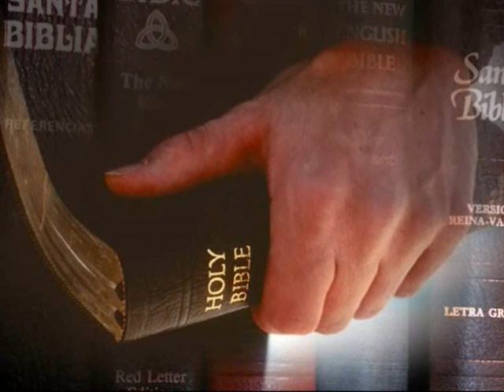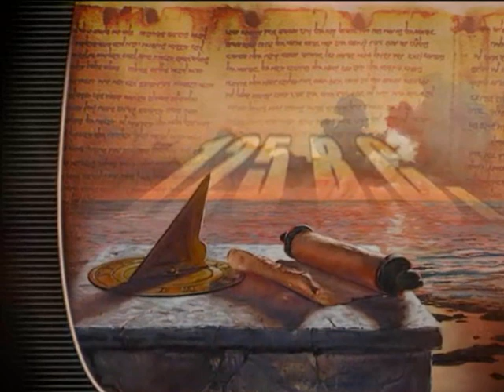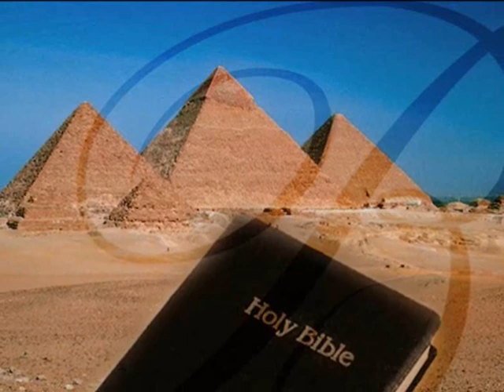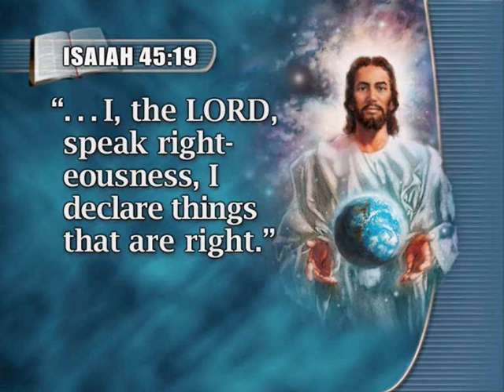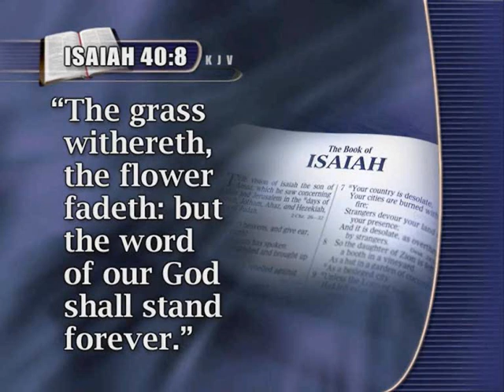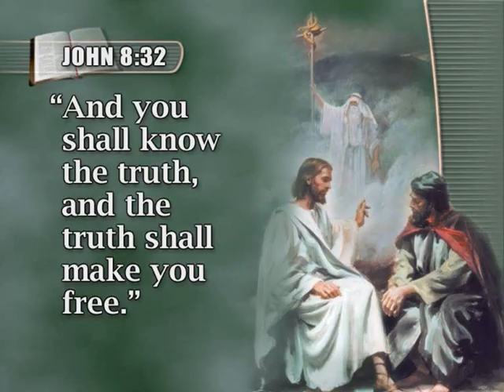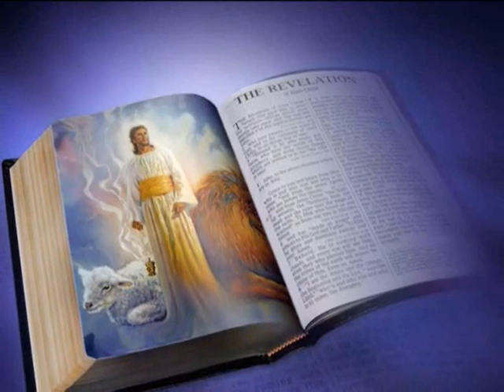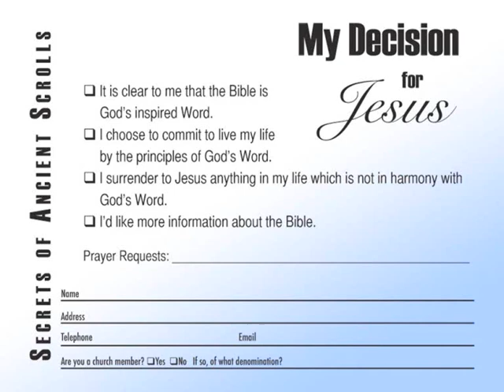SECRETS OF ANCIENT SCROLLS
Previous Topics:     1. HOW TO KNOW THE FUTURE
                                  2. SIGNS YOU CAN'T IGNORE
                                  3. THE GREAT ESCAPE
                                  4. BY CHANCE OR DESIGN
Current Topic:         5. SECRETS OF ANCIENT SCROLLS
Next Topic:              6. WHY SO MUCH SUFFERING

You're comments are also appreciated. Thank you for your support! God bless.